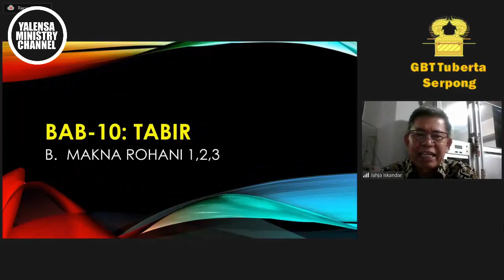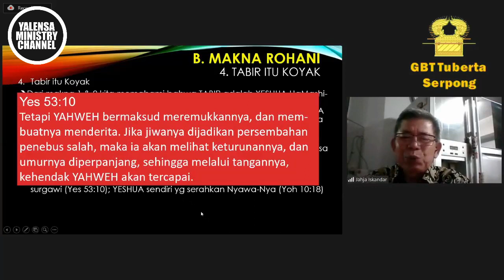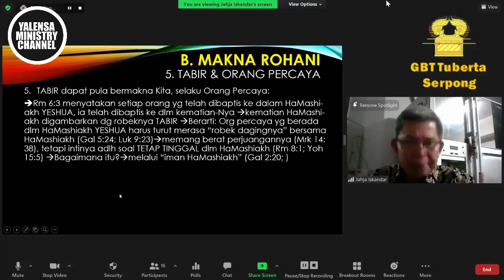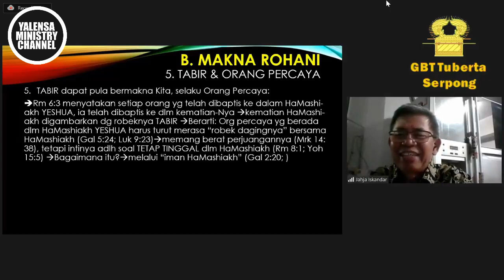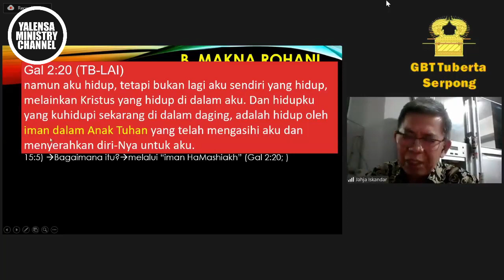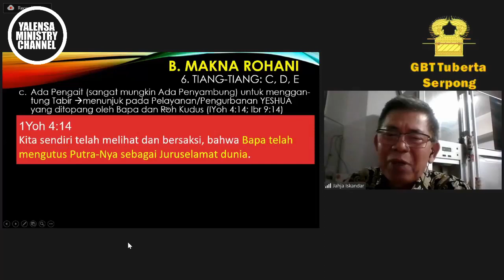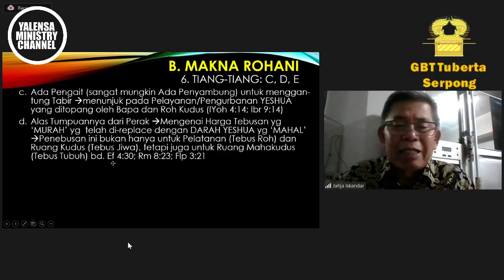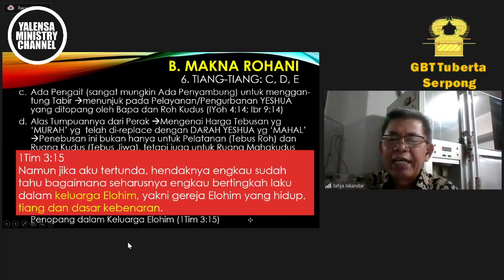Roh yang Mati & Kerasukan Setan! | Tabernakel #27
Seri Tabernakel mengungkap bukti sejarah dan makna rohani seputar Rumah Ibadah Bangsa Israel pada zaman Perjanjian Lama. Menguji berbagai teori dan tafsir yang relevan dan lebih jauh merefleksi peran dan tanggung jawab bagi orang percaya pada masa ini.